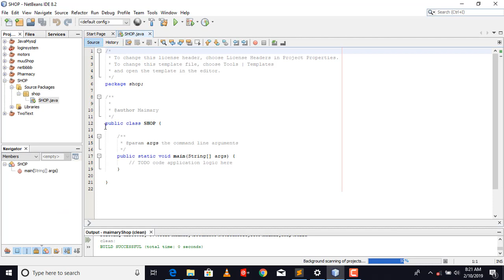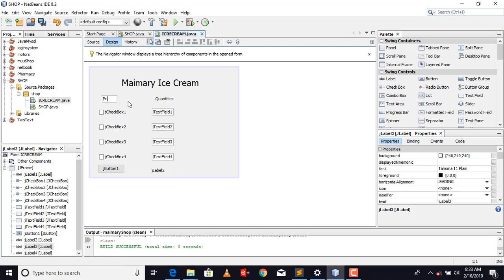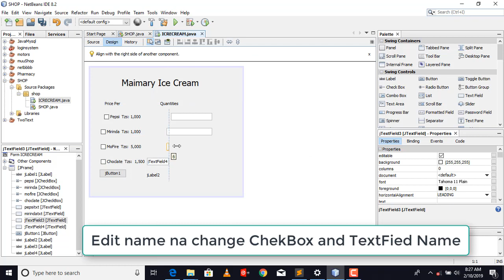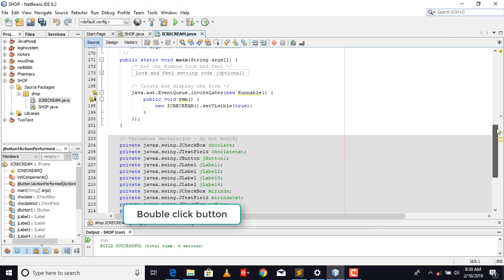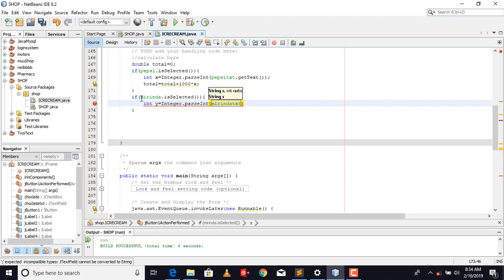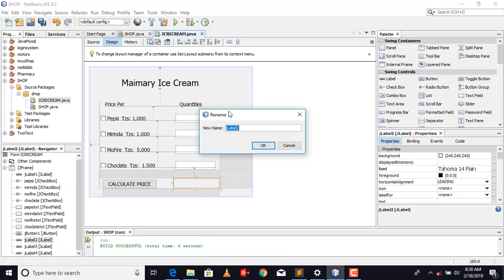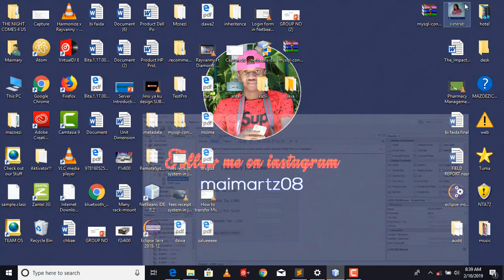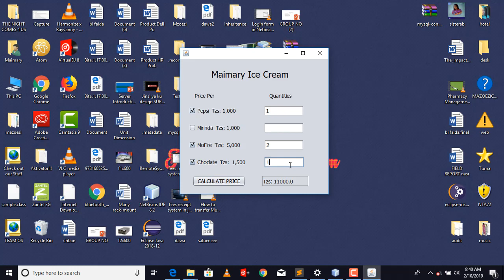java projectJframe Form with ChekBox Calculations using NetBeans